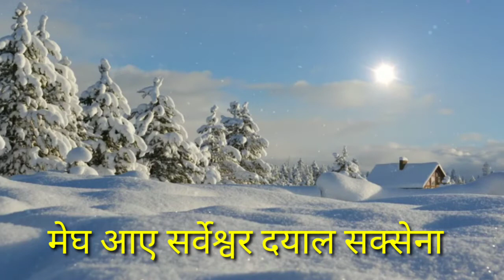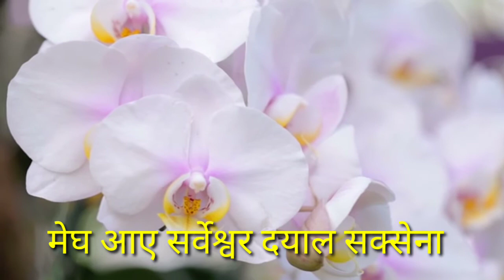Megh aye | sarveshwar dayal saksena | class 9 hindi , hindi class 9